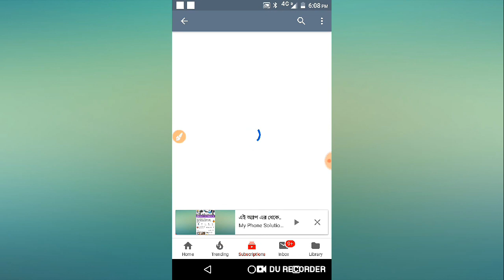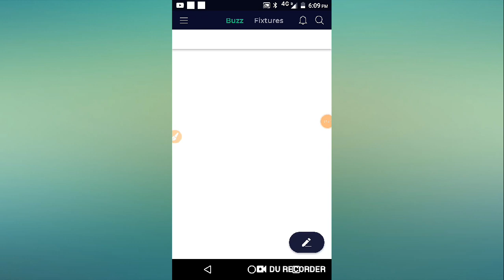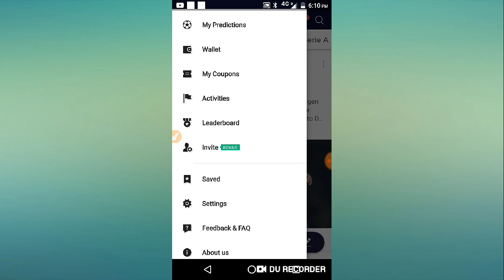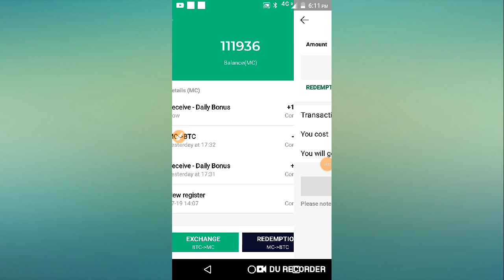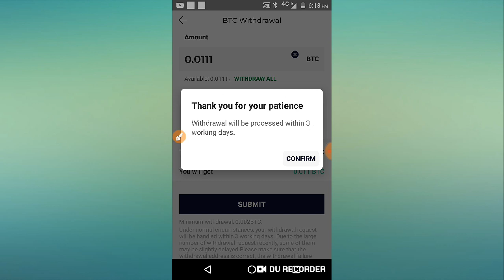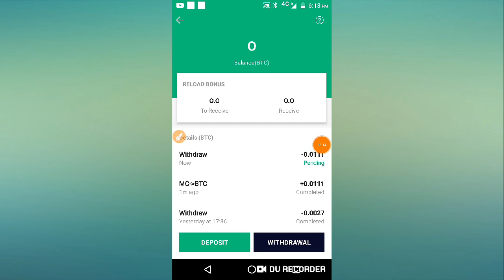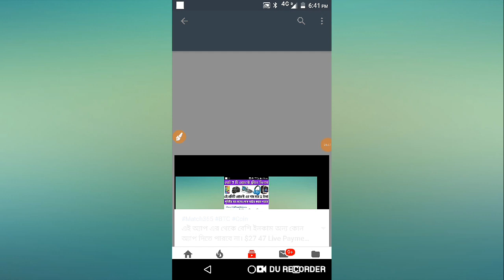একদিনে Rs 8117 টাকা পেমেন্ট নিলাম, আগে প্রুফ দেখুন পরে কাজ করুন, Live Payment Proof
Match365 App Live Payment Proof

Hello Friend in this video I discuss about Match365 App Live Withdraw Proof here you can earn a lot of BTC Coins, And also Paytm Cash so guys injoy this video and earn money from here.

গেম খেলুন unlimited Paytm ক্যাশ ইনকাম করুন.

বন্ধুরা যত বেশি ভিডিও টি লাইক কমেন্ট এবং Share করবেন ততটাই আপনাদের রেফার বেশি হবে।